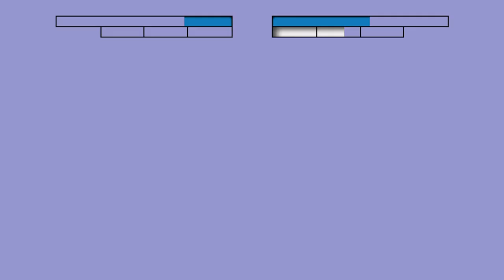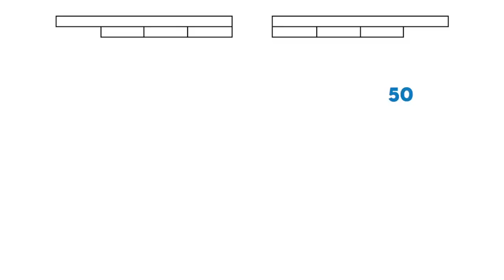Luffy Gear 5 Vs Ryuma one piece fights / mugen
Earn money here!

Super game win money!

Credits to all mugen creator ^_^